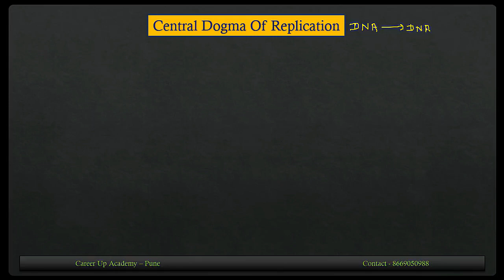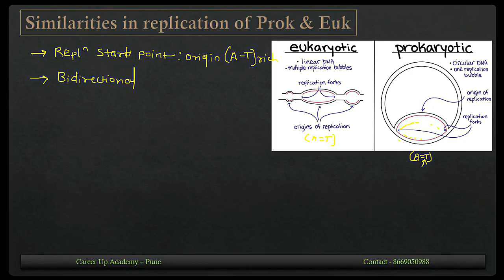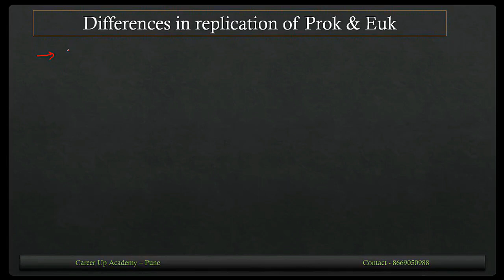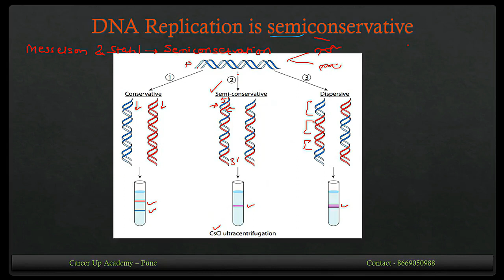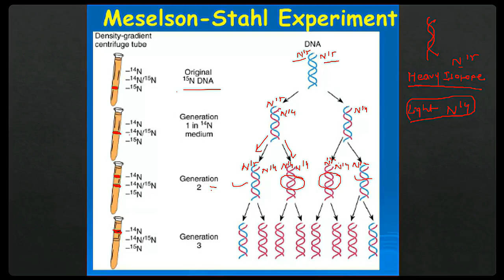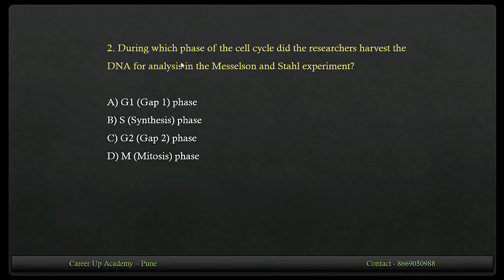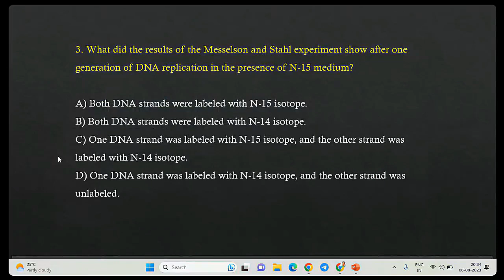L -01 Molecular Biology -Central Dogma of Replication # Meselson and Stahl Experiment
About Video
IMP MCQ Session | MH-SET Paper I | Teaching Aptitude & Higher Education System | By - Sneha Madam
If you like this video join us-

1.

2. Join "Career Up" and get access to study material, live classes, mock tests, guidance and more.

our courses👇👇👇
MH-SET Life Sciences Recorded Lectures + Test Series (subjective + Full)